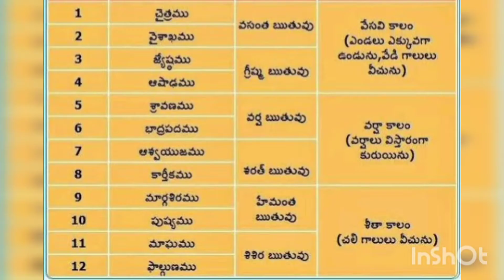కార్తీక మాసం విశిష్ట రోజుల విశ్లేషణ మరియు ఇతర విషయాలు//kartheeka Masam Visishtatha special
kartheeka Masam Visishtatha special/Telugu months/Bhagini Hasta Bhojanam/Nagula chavithi/Ekadasi/Pournami